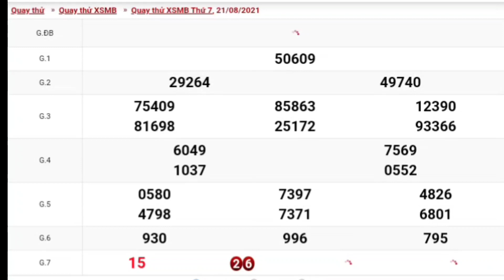XSMB • Quay Thử Dự Đoán Kết Quả Xổ Số Miền Bắc P19 Hôm Nay Ngày 21-08-2021